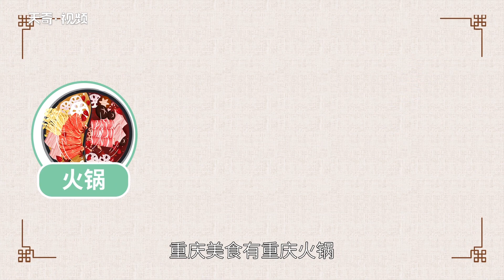重慶美食有哪些 重慶的特色美食有哪些